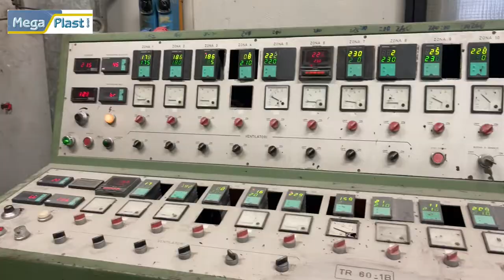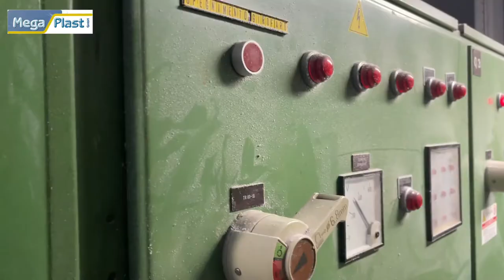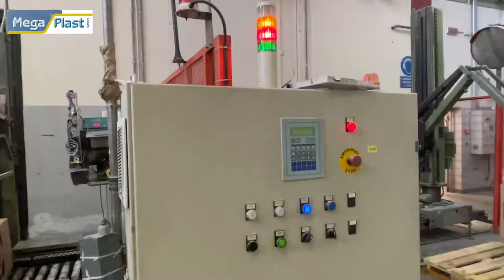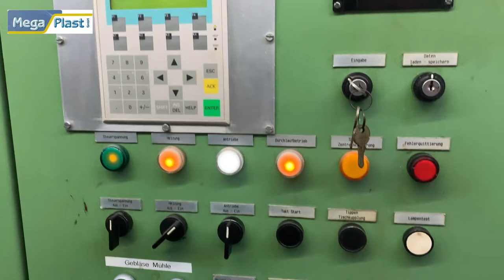Bellaplast inline Co-Extrusion with Thermoforming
Complete production with 3 Extruders, Forming machine, Trim Press with stacking unit, Rimming unit, Counter, Packaging of the cups in PE Foil as well in Carton box directly after as well stacking in Europalett by Robot.